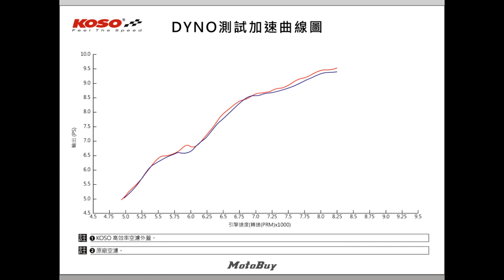【部品情報】KOSO JETS空濾外蓋 - 產品說明